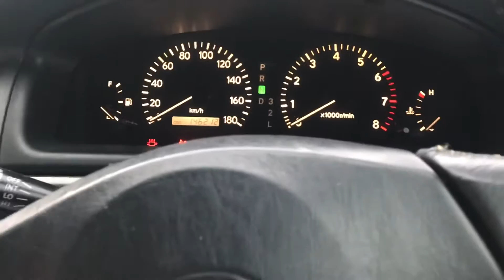Projeto novo! Vendi meu chaser para montar outro /parte 1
Vendi um dos meus chaser para poder montar o outro chaser porém com teto solar! Vou fazer vários vídeos mostrando o passo a passo de como está o projeto até como vai ficar! Tmj 😉🤙🏻